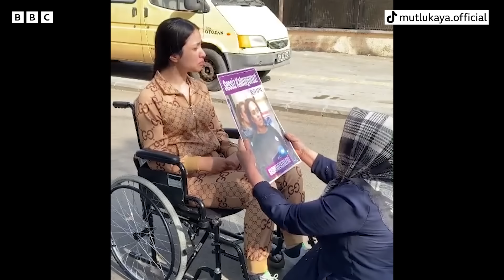Mutlu Kaya 9 yıl sonra şarkı söylüyor: 'Diriliş'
Mutlu Kaya, 2015 yılında 19 yaşındaydı.

Bir televizyon kanalındaki ses yarışmasında dinleyenleri büyülemişti.

Aynı sene bir erkeğin silahlı saldırısına uğradı.

Başından vurulan Kaya'nın kurtulmasına mucize gözüyle bakılıyordu.

Ama dokuz yıllık tedavi ve çaba sonuç verdi.

Kaya şimdi tekrar şarkı söylüyor. Kısa süre önce "Diriliş" adlı yeni şarkısını sosyal medyadan yayınladı.

Kaya’yı Diyarbakır'ın Ergani ilçesindeki evinde ziyaret ediyoruz.

Haber: Hatice Kamer
Kamera: Mizgin Tabu
Video kurgu: Ege Tatlıcı